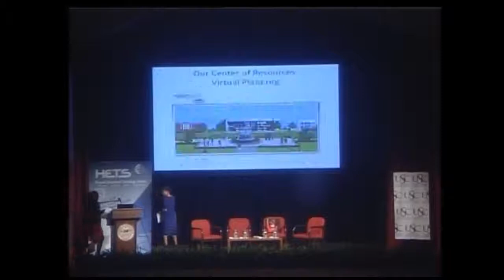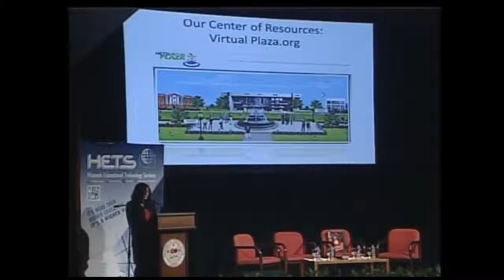Welcome Remarks Yubelkys Montalvo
Yubelkys Montalvo, HETS Executive Director makes welcome remarks at the 2014 HETS Best Practices Showcase.